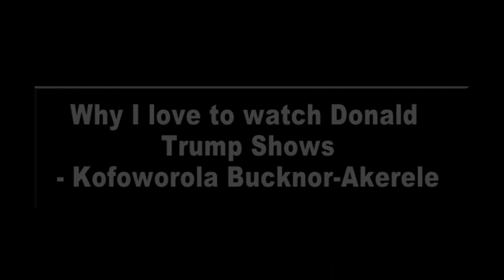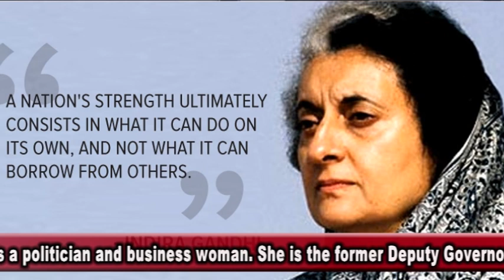Why I love to watch Donald Trump Shows--Kofoworola Bucknor-Akerele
In this short dramatic interview with Asabe Afrika TV, former Lagos State Deputy Governor and 3rd Republic Senator of the Federal Republic Kofoworola Bucknor-Akerele told us things she does to unwind at 78 years of age. The gracefully aging woman of style and intellect says she is not just a lover of many foreign television channels but a lover of the funny 'Trump Show' (Of President Donald Trump)